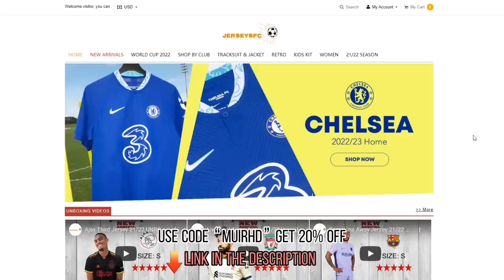This is Why Chelsea Signed Denis Zakaria